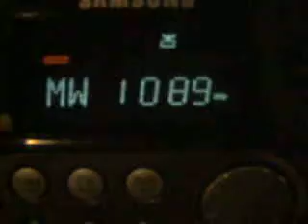Surfing the AM Dial: - 1089 KHz - GBR - Talk Sport - 07.01.2010 - ca 1700 UTC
Hear the echoes from Talk Sport.

QRG: 1089 KHz
ITU: GBR
TX: many - 7 tx possible - Result: echoes
QTH: 09°05 E' 49°21' N - JN49NI - D-74847 Obrigheim am Neckar, Germany